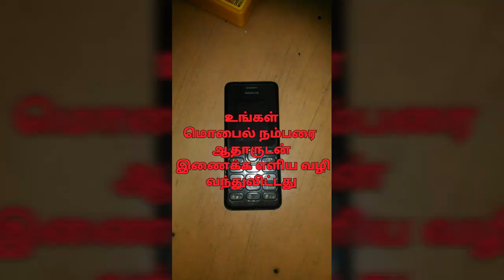MOBILE aadhar verification (தமிழில்)very easy method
how to link aadhaar with mobile number online

call 14546
to all operators
airtel
aircel
idea
vodafone